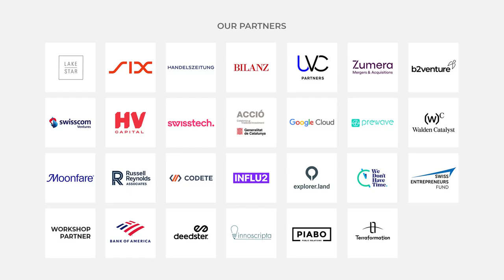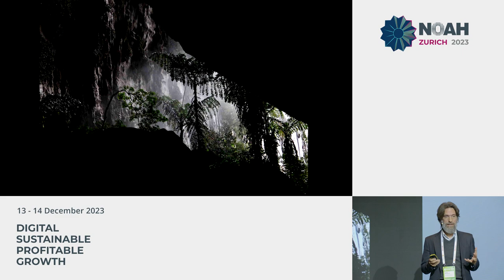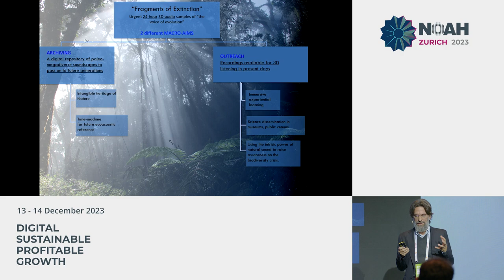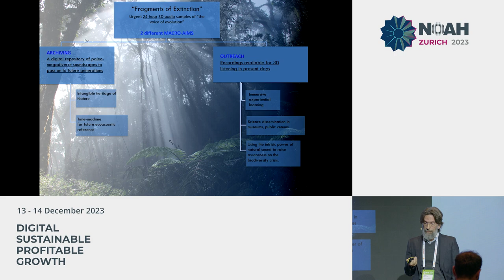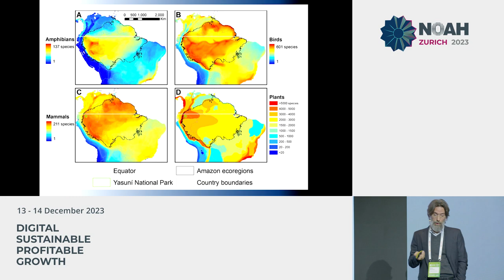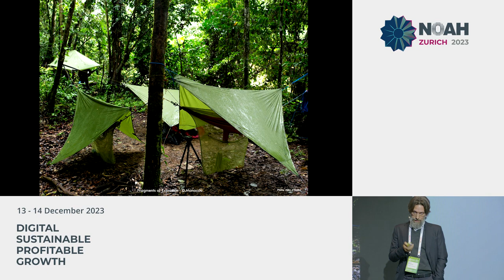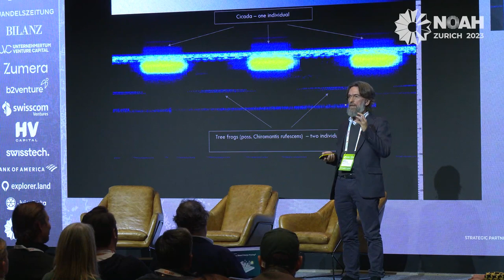Fragments of Extinction - NOAH23 Zurich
Ecosystems Soundscape Heritage: Company presentation by David Monacchi - Founding Director, Fragments of Extinction at the NOAH Conference Zurich 2023, 13-14 December, The Circle.